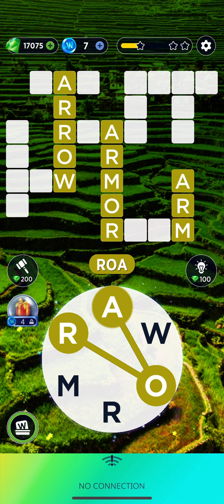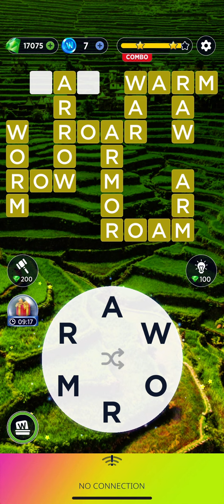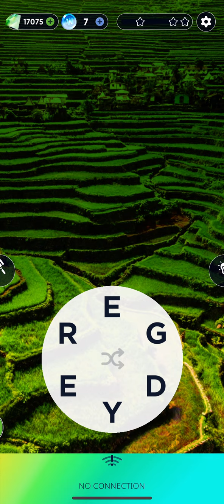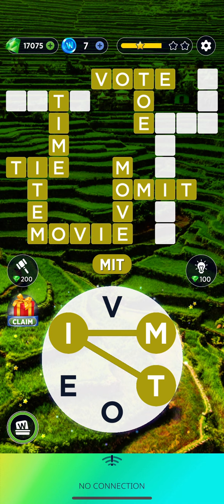Words of wonders levels 5022-5032